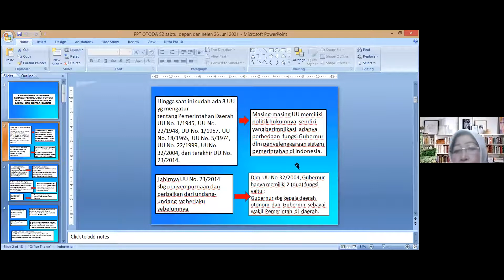Perkuliahan Hukum Otonomi Daerah Kelas Reg A Dr. Yusnani Hasyimzum, S.H., M.Hum.